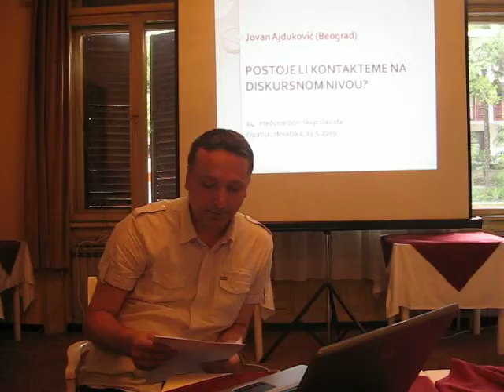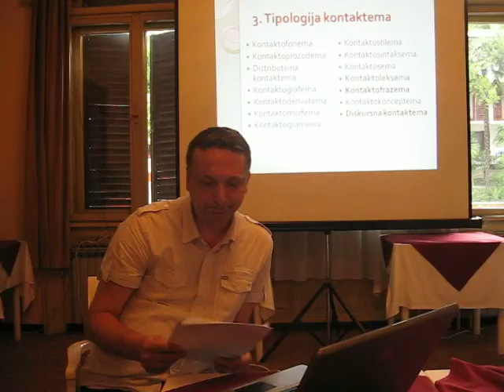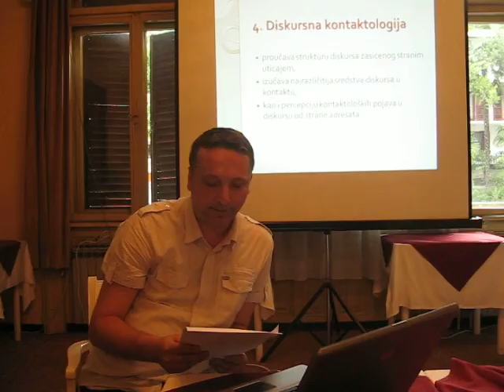Jovan Ajduković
Dr Jovan Ajdukovic is the author of the video. 14. međunarodni skup slavista, Opatija, Hrvatska, 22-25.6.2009. Govornik: Dr Jovan Ajduković (Beograd)